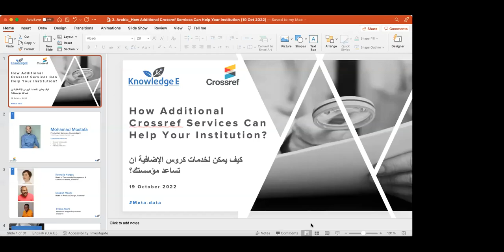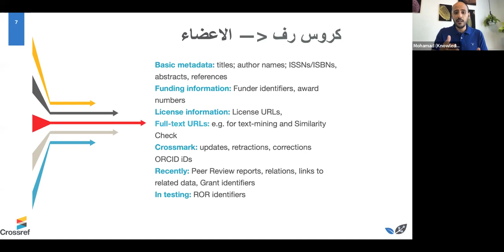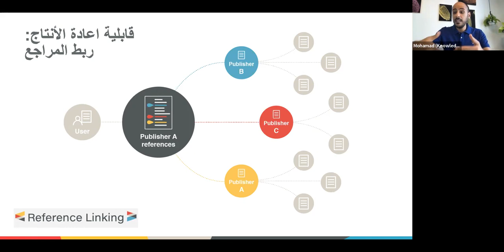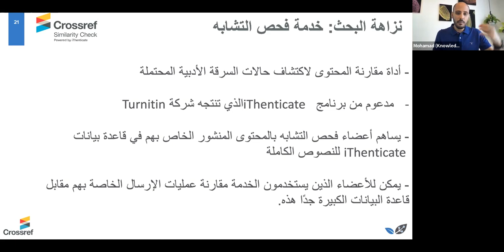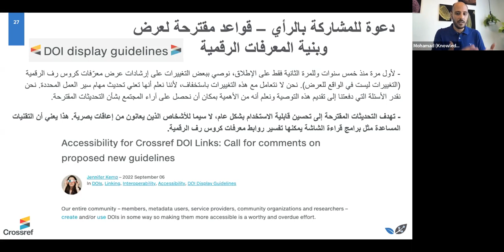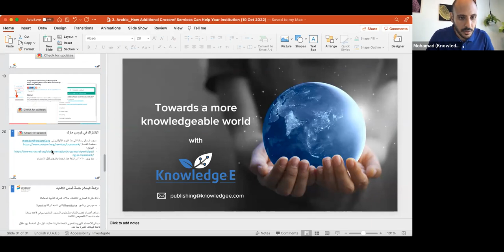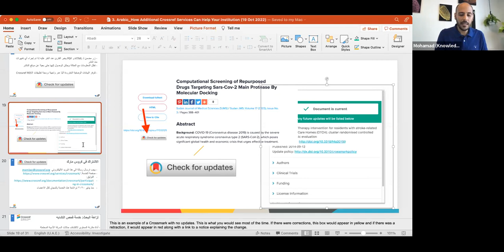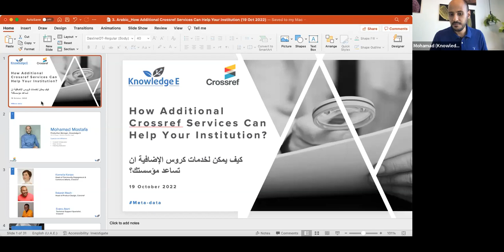How Additional Crossref Services Can Help Your Institution Arabic